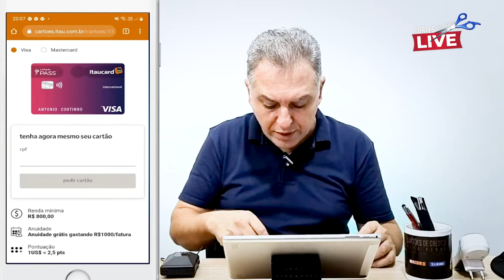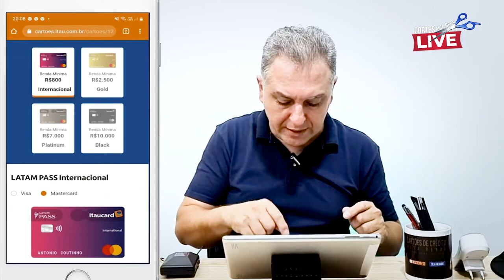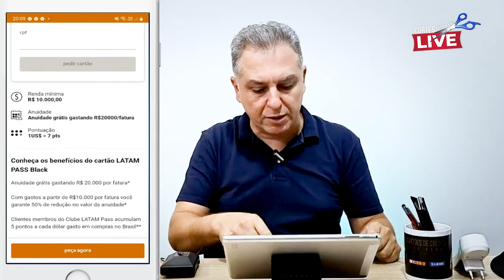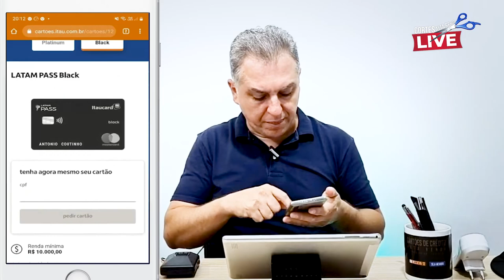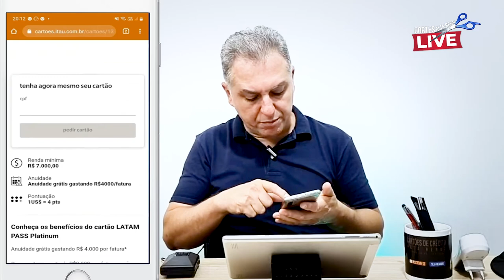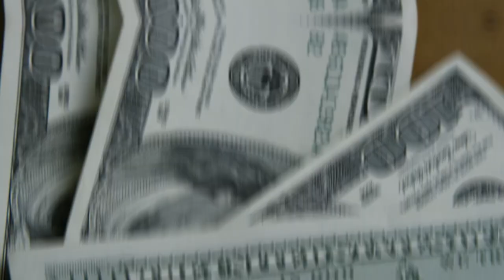💳TUDO SOBRE O PROGRAMA DA LATAM PASS, VALE A PENA FAZER O CLUB DA LATAM? VEJA AQUI